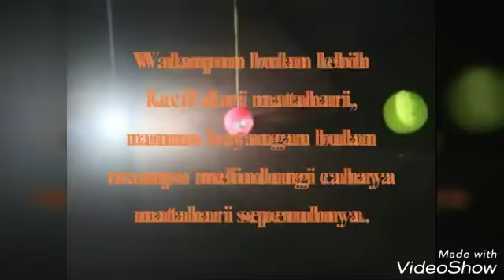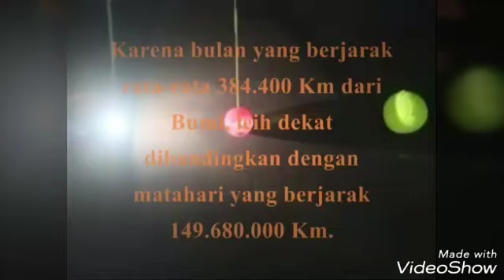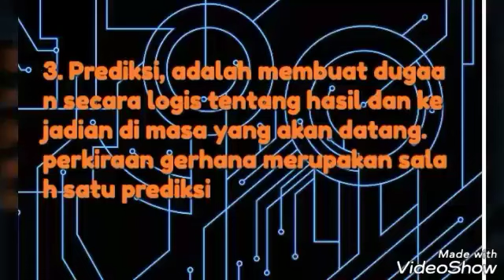Terjadinya gerhana matahari dan bulan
mata kuliah Pendidikan IPA SD
Semester 4
Nama kelompok :
Ida mardiana
Santi
Dichi andrean
Dini nadilah